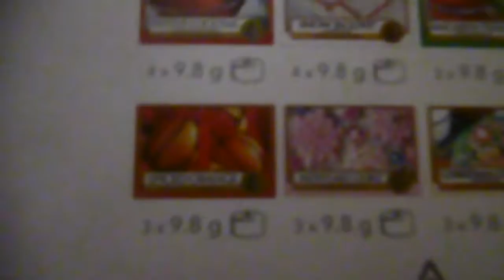Going to Karas | vlogmas day 14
Hey guys I am back with a brand new vlog. I hope you guys have enjoyed this vlog.

Follow me☺️💗